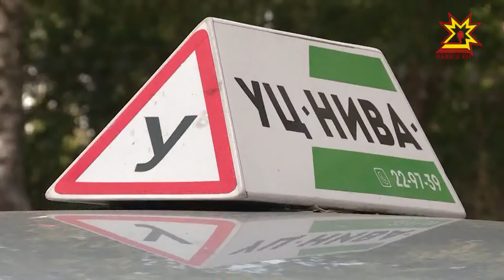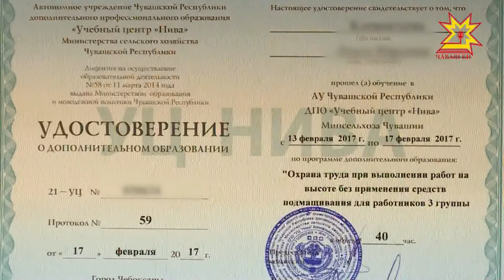Пĕлÿ пухма «Нива» вĕрентÿ центрне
Çĕнĕ специалность илме тата пĕлÿ шайне ÿстерме «Нива» вĕрентÿ центрĕнче пулăшатьĕ Кун пирки тĕплĕнрех пирĕн черетлĕ сюжетраĕ Эпĕ Вара сирĕнпе сывпуллашатăпĕ Чипер юлăрĕ